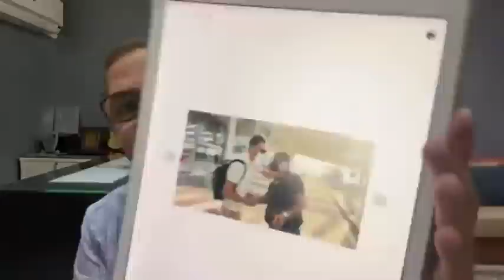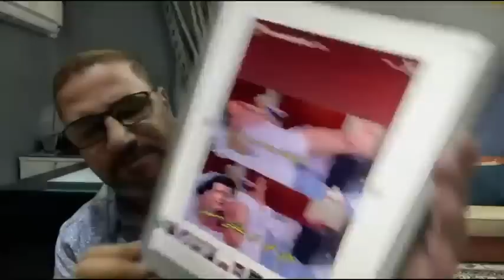وصول النقاز وتطورات إنتقال عبدالله السعيد للزمالك !!